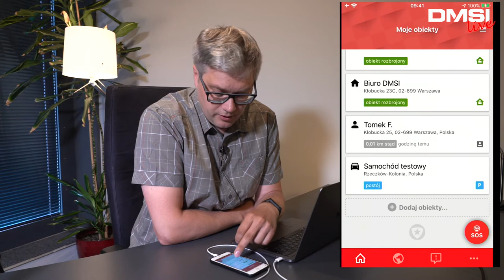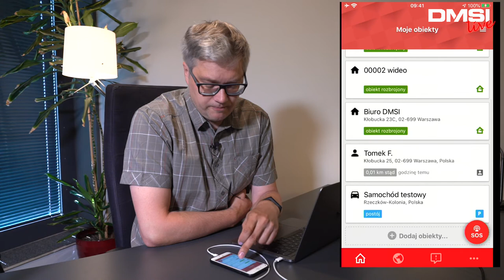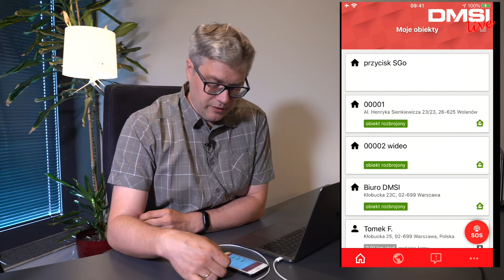Funkcjonalności aplikacji SafestarGO - cz. 1 webinaru | SAFESTAR.PL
Safestar GO - funkcje aplikacji mobilnej dla użytkowników naszego systemu.

W materiale opowiadamy i pokazujemy funkcjonalności aplikacji mobilnej Safestar GO. Aplikacja przeznaczona jest dla klientów końcowych i posiada takie funkcje jak monitoring alarmów, monitoring wideo, powiadomienia, przycisk napadowy, możliwość starowania alarmem na obiekcie i wiele innych. Zapraszamy do zapoznania się z naszym webinarem a po więcej informacji do odwiedzenia naszej strony internetowej.